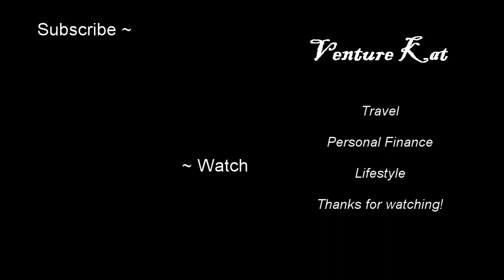The Job Hunt is REAL | Tips that helped me get a job in Corporate| Venture Kat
I spent almost a whole year on the job hunt. From trying to find what's best for me to trying to convince those companies I was the best fit for them. It's a very long and difficult journey but once you finally land that job its such a relief. In this video I give tips that I used to find a job. Things are different now because of the pandemic but the main points remain the same.
Don't give up hope

Share your experience and advice if you are currently job hunting or have been through this journey yourself!
~ Venture Kat